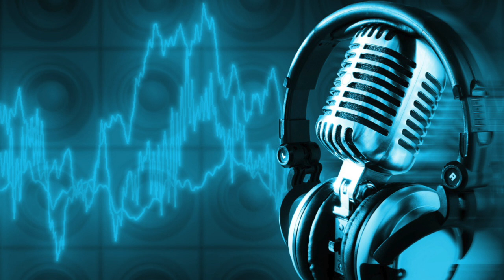Manuel Toledo - Lost Cover